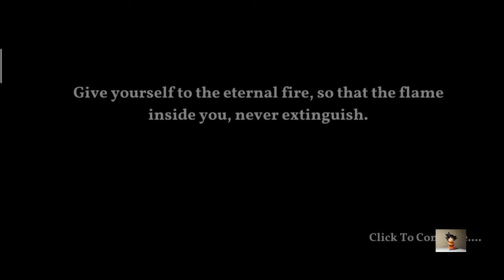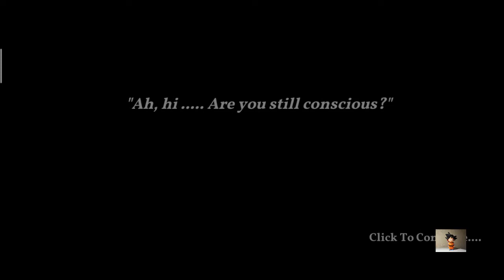بالعربي لعبة وايت فبيم او اللهب الابيض 2020 موبايل وبدون نت white flame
وايت فليم او اللهب الابيض هي لعبة مغامره في عالم مفتوح وفي قصة خيالية الالعاب لاكتشاف قوة العالم تبدا اللعبة بشاب يقع في المشاكل فيقوم باطلاق النار ويقوم برحلته في عالم ملئ بالالغاز ومهمتك هي مساعدته في قتل الاعداء والرؤساء وتتميز اللعبه ايضا بالبناء وبالنظام الحرفي الذي يساعدك على بناء متزل وايضا هناك نمو المحاصيل الكثيره لذلك فان السعر المجاني للعبه يجعلها تستحق المراجعه

قائمة تشغيل

العاب 2020 بدون نت